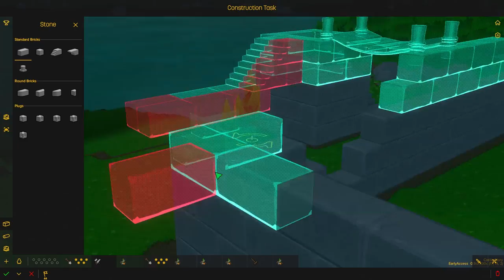Castle Story Early Access | The Keep | Let's Play Castle Story Gameplay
Castle Story hard mode! I take on the Castle Story Invasion mode, leading my bricktrons to an eventual defeat, while learning base construction and defensive tactics. How long will I last? Probably not very. Running on the Castle Story 0.9 Update on the Invictus map in Invasion mode.

►Enjoying this series? Start from the beginning

►If you wish to download Castle Story you can purchase the game on Steam

►Castle Story Gameplay Overview

An epic adventure awaits you in Castle Story, a strategy game where you command friendly creatures called Bricktrons. Have them explore, carve, dig and gather resources from vast, spectacular floating islands, reshaping the voxel-based world to your desire!

Design and build any structure you can imagine! From mighty and legendary castles to sprawling Bricktron villages. Beware, your Bricktrons will have to take arms and defend themselves against mysterious creatures, the Corruptrons. Build catapults and hurl explosive barrels at the invaders, or lure them into strategically placed traps! The physics system will also challenge the sturdiness of your architecture! A tower whose foundation is destroyed will crumble to the ground realistically.

Castle Story is also a multiplayer experience! Challenge your friends to a round of Conquest or join forces with them to repel the enemies in the Co-Op Invasion gamemode. Of course, you can also group up in sandbox and build together!

The maps in Castle Story are meticulously hand-crafted by the developers and we’re giving you access to the same tool we use! Create your own worlds with our awesome World Editor, share them with the community and try out other player-made maps!